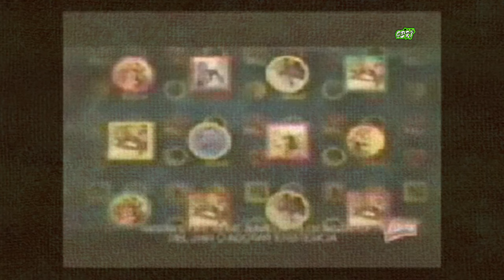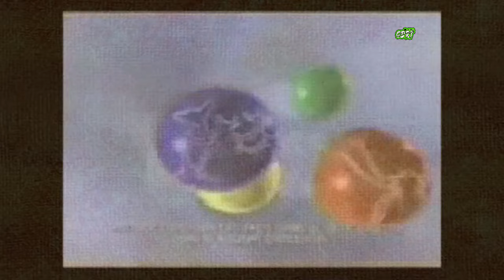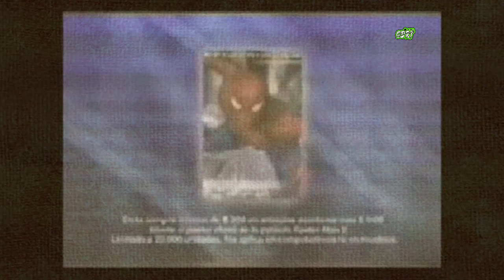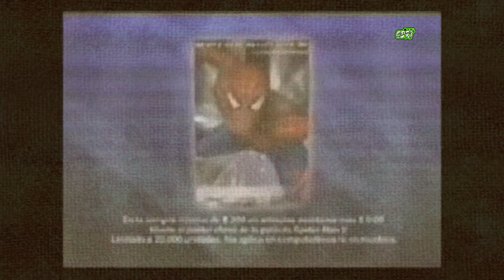Comerciales México | Octubre 2004 | Canal 5 (XHGC) | Spiderman 2